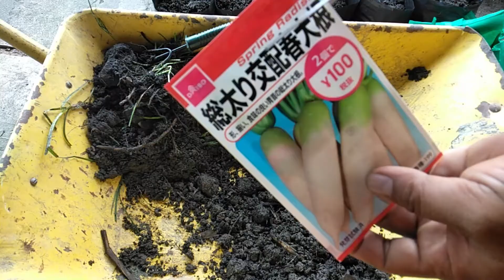Growing Radish ( Labanos ) in Seedling Bags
Facebook Dante Apostol Melegrito